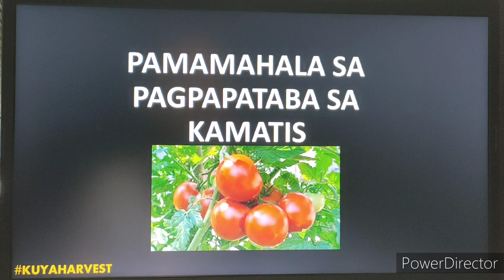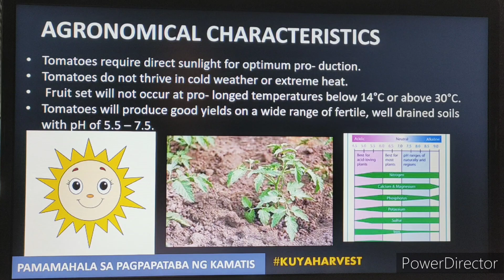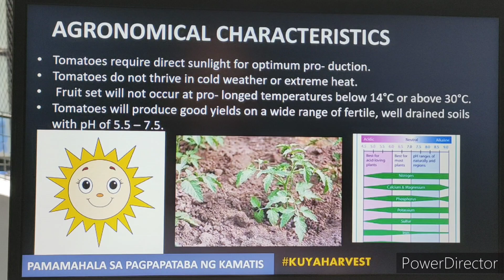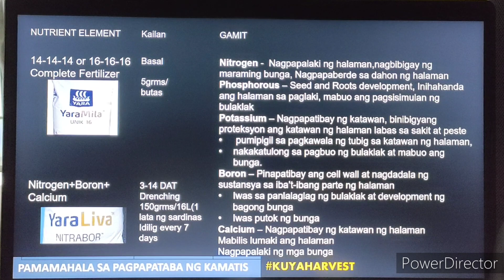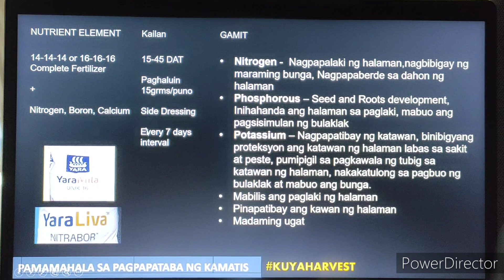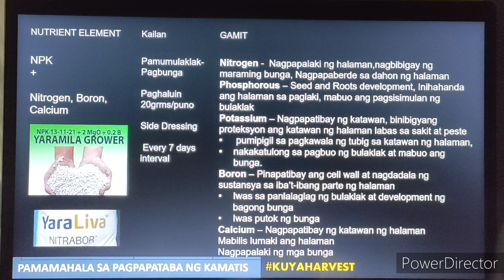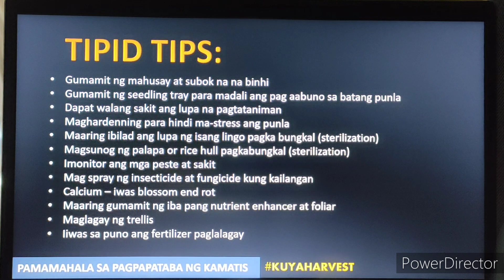PAGPAPATABA SA KAMATIS